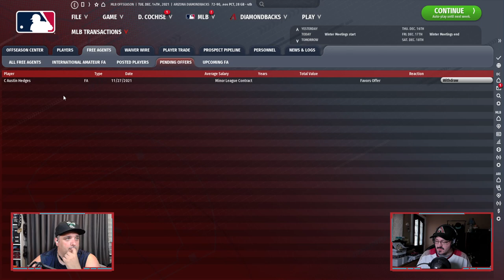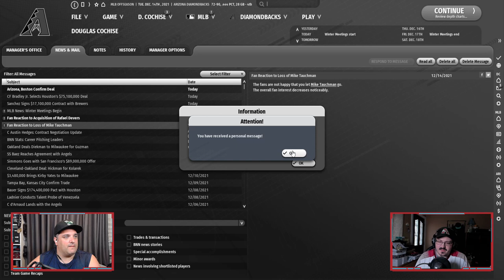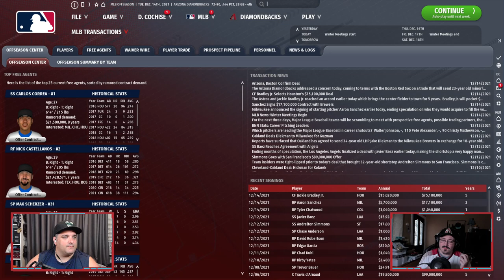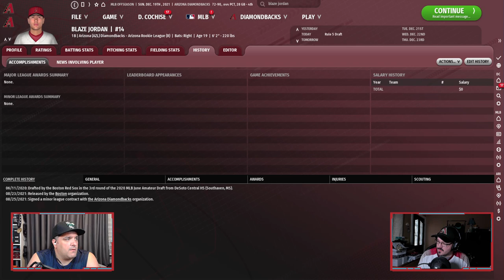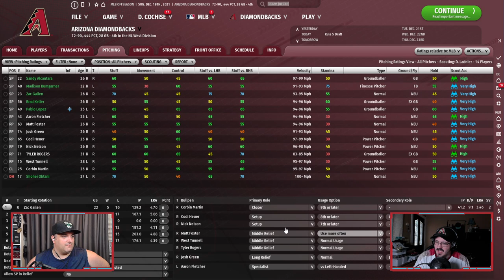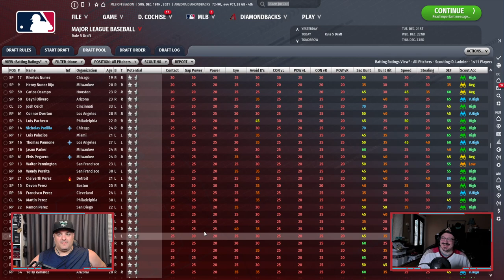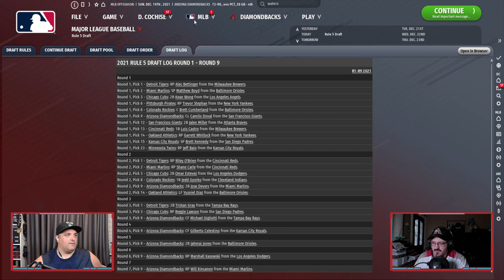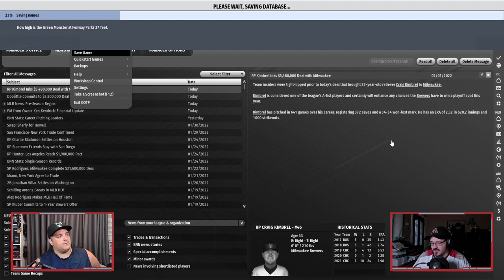Desert Dreaming Ep 13: More Deals?